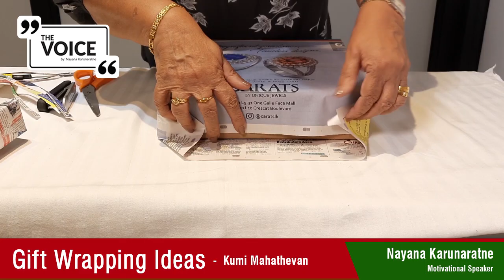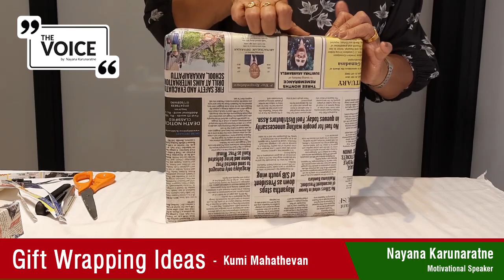Gift Wrapping Ideas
The Voice by Nayana Karunaratne

Video Production by LankaBOI Digital - Digital Business Network